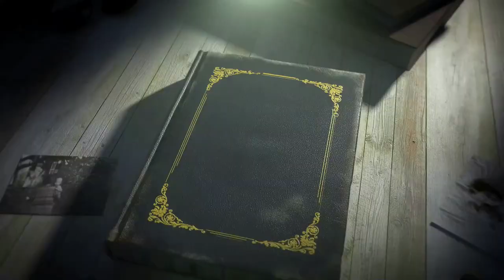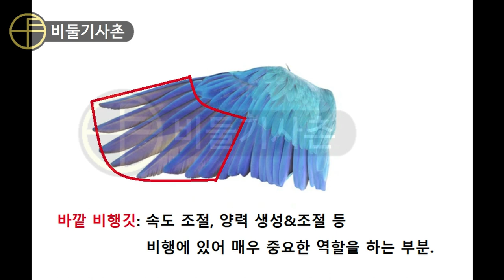전문가가 직접 알려주는 앵무새 날개 자르기![비둘기사촌]